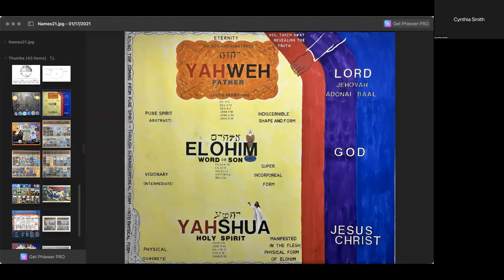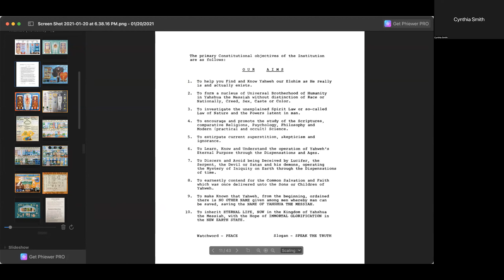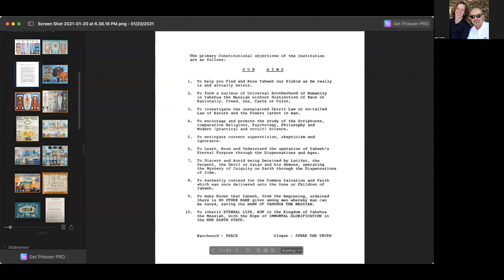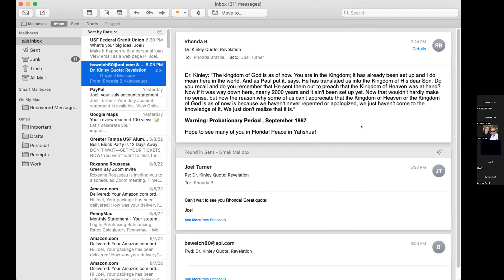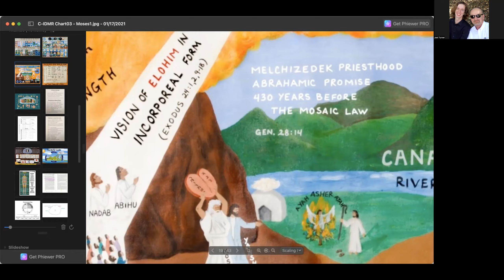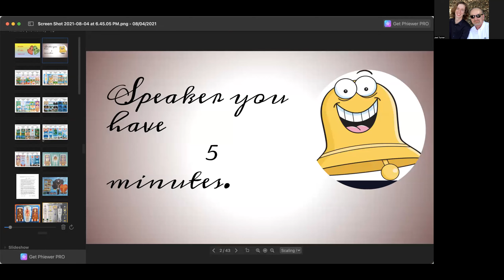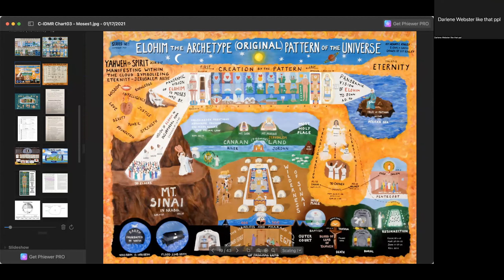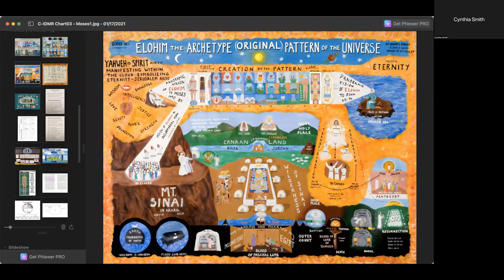Aug 10th, 2022 Translated Into the Kingdom